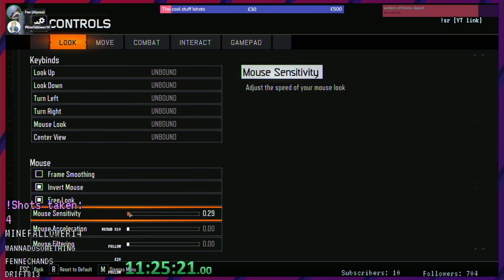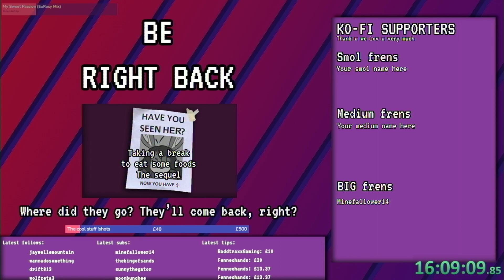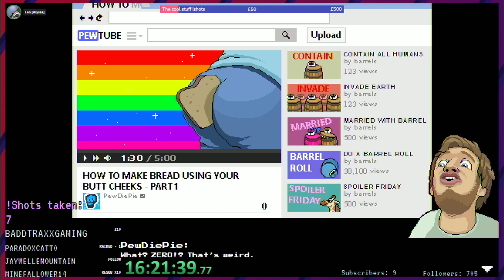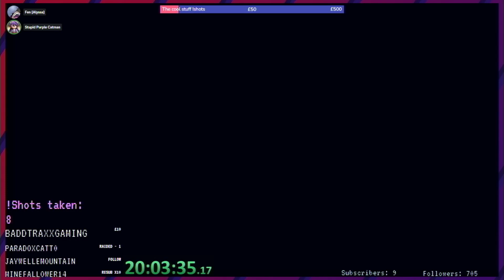24 hour stream part 2: the part with pewdiepie